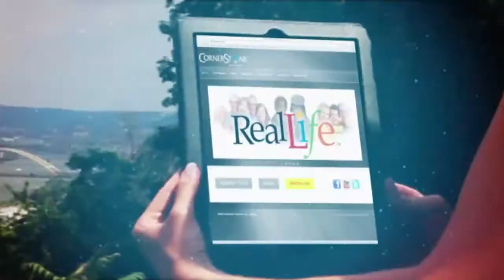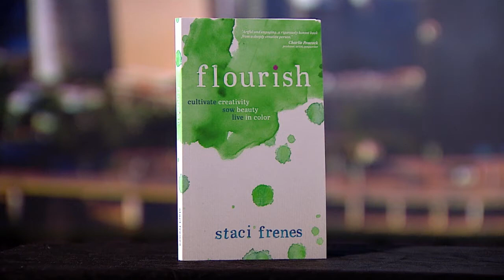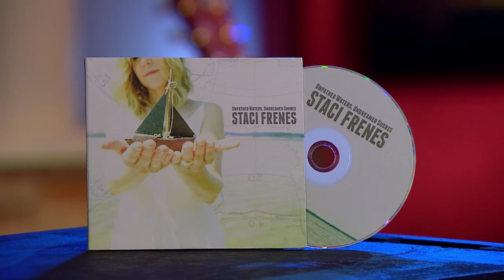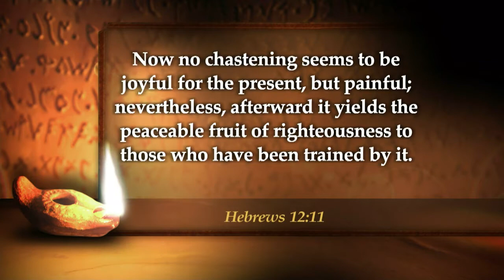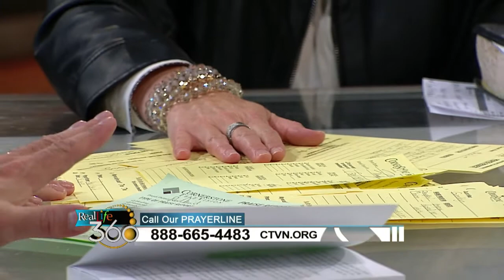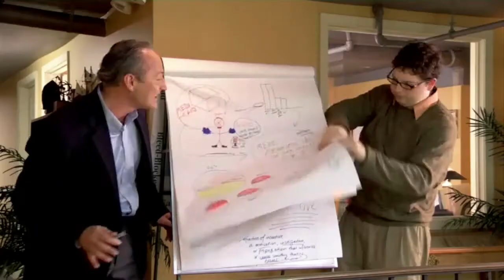Staci Frenes on Christian Creativity | Real Life (5/23/7)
What’s the call on your life?
And are you ready to flourish in your purpose?
Today on RealLife…
Staci Frenes shares how you can cultivate your creativity for the Kingdom.
All that and much more right now on Real Life.